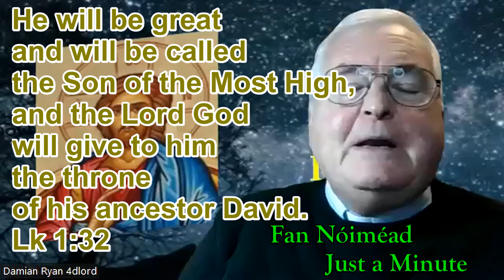241124 Fan Nóiméad /Just a Minute. No. 358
Introduction to a one Minute reflection for our lives today  based in the Word of God, to help us grow in living the invitation of the Lord that “You shall love the Lord your God with all your heart and with all your soul and with all your strength and with all your mind, and your neighbour as yourself.” Lk 10:27.

He will be great
and will be called
the Son of the Most High,
and the Lord God
will give to him
the throne
of his ancestor David.
Lk 1:32

O Father God,
I delight in praising you
 for your wisdom
in sending us
the Saviour Jesus Christ
of the House of David.
He is the truth of your Love.
He is the fulfilment
of all our desires.
In him is the
fullness of life and wisdom.
Under his protection we are safe.
Praise be Jesus Christ our King.
 Amen.